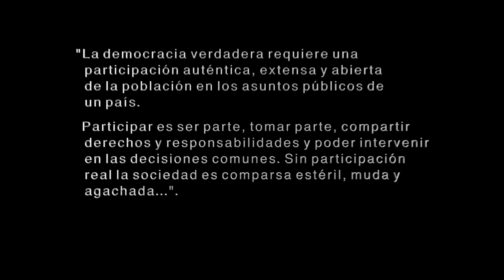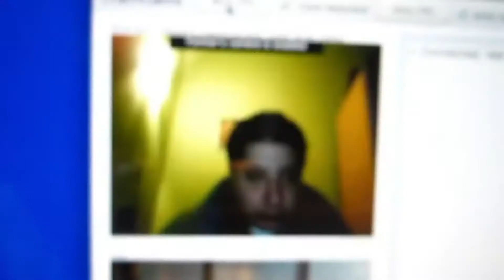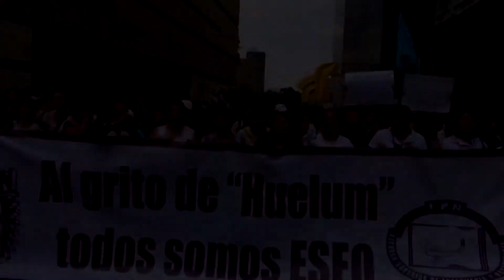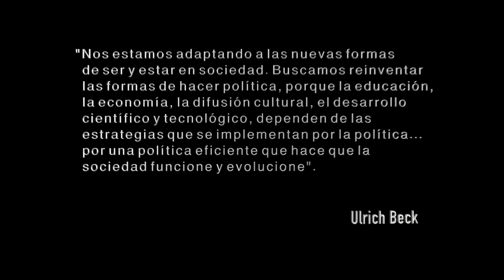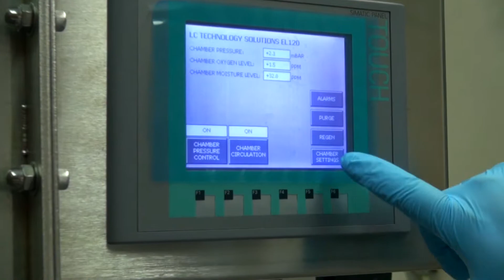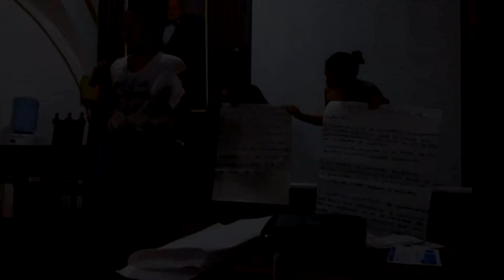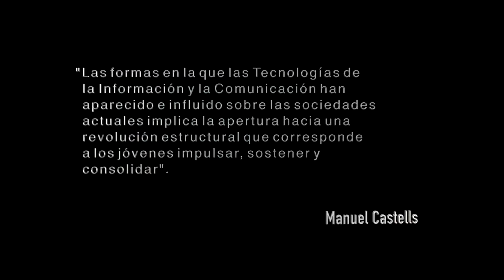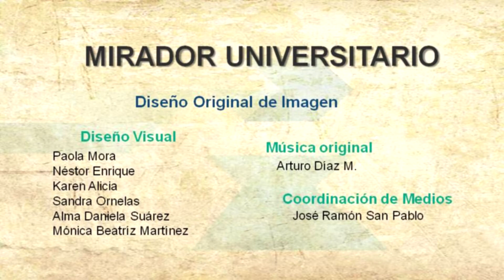3. Participación: de la red a la calle y de regreso. Mirador Universitario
En esta sesión interesa enfatizar sobre las formas de participación que las y los jóvenes realizan con las tecnologías y cómo interactúan con ellas para manifestarse en la red, en las calles, con una nueva libertad de expresión y una amplia difusión que nunca antes se había dado, en donde cabe lo personal con lo colectivo, y con un alcance complejo y global.